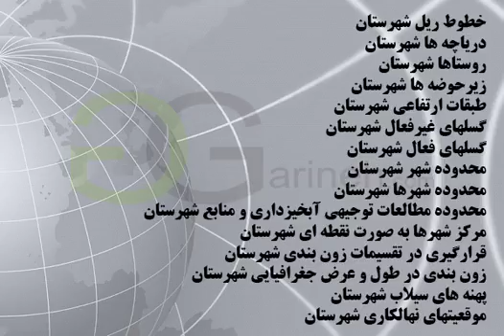شیپ فایل های شهرستان دلیجان